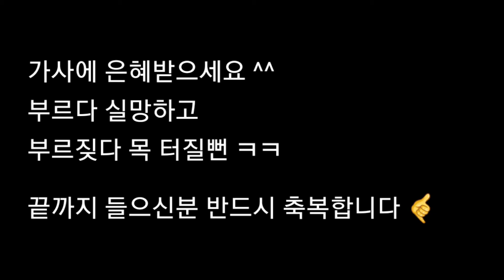반드시 내가 너를 축복하리라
오늘 간증듣고 너무 좋아서 불러봤어요~

하나님께서 나의 능력과 실력
가진것과 생긴것과 상관없이 반드시 축복하시고
그 약속을 이루시는 분임을 믿어요.

그래서 비록 찬양을 이렇게 불러도
실망하지 않습니다 ~~^^